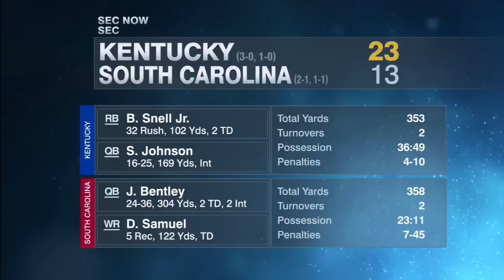Every Kentucky Football SEC Win Since 2011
Like and Sub! Also, Comment Ideas for Future Videos!